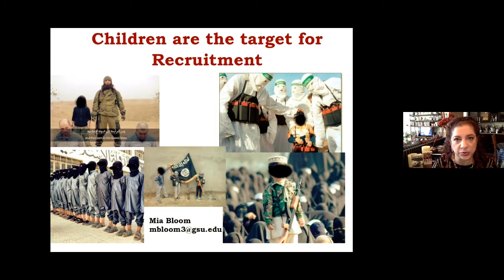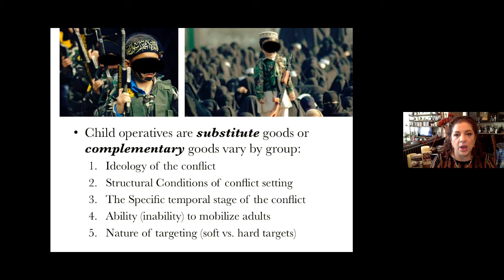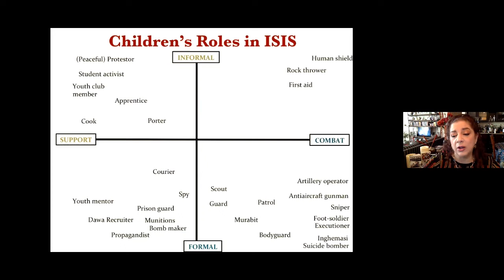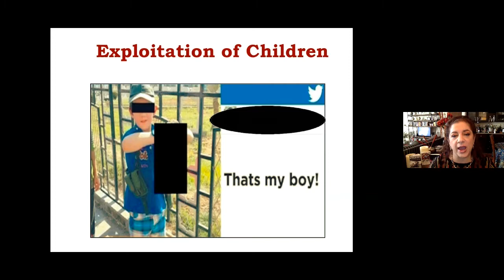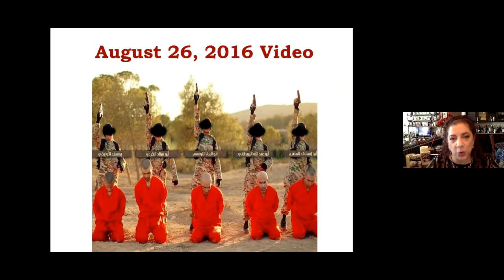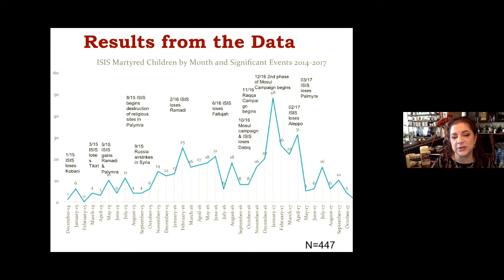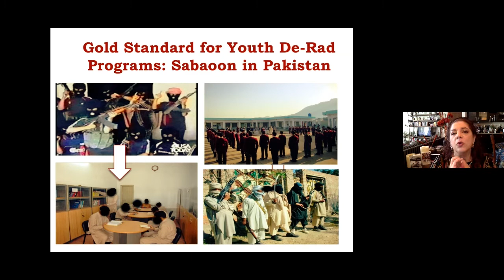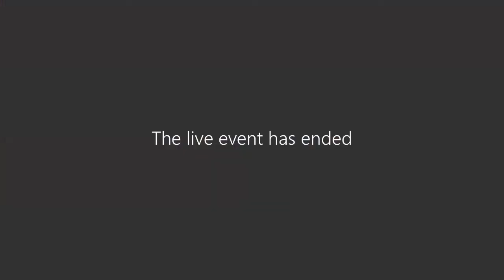Children in Violent Extremist Organizations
Terrorist organizations, like ISIS, Hamas and the Taliban have exploited children for years. In this seminar, Mia Bloom
International Security Fellow, the New America Foundation and professor, Georgia State University, and Elisabeth Harnes
Consultant, Forced migration and refugee health and coordinator, radicalization and violent extremism, RVTS Vest, takes a closer look at the different ways in which these groups recruit and deploy children.